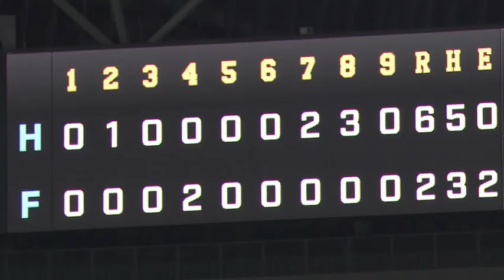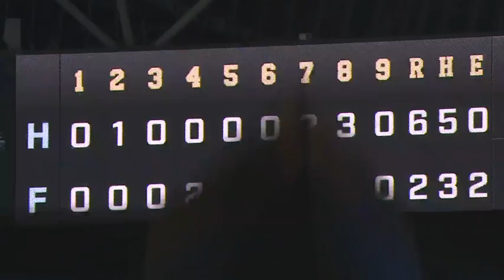ホークス公式 4月7日vs北海道日本ハム